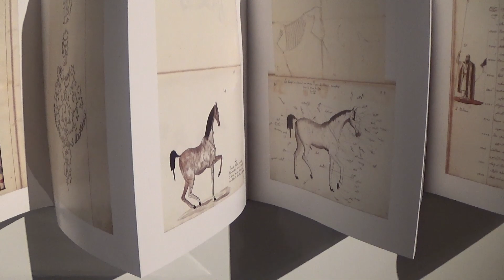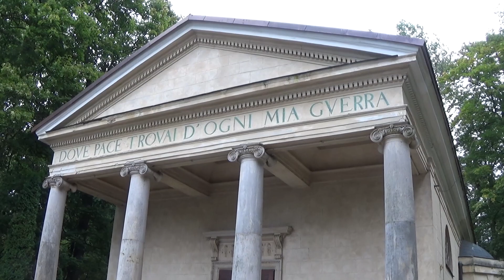Wycieczka klasowa do Nieborowa i Arkadii 23.09.2021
Na wycieczkę pojechali uczniowie z 3 a TBp oraz zaproszeni goście z innych klas. Opiekunkami były Panie : Jolanta Wilczewska, Siostra Krystyna Konopka oraz dokumentująca wyprawę Lidka Ciborowska  :)